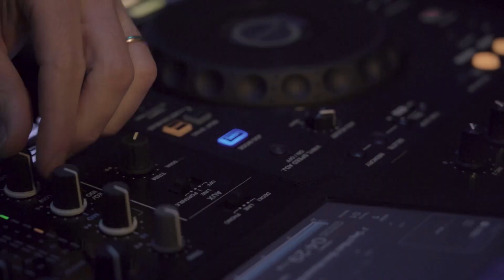Monica Stenti - Esplosione di Ritmo: Video Clip Dance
Benvenuti nel nuovo video clip dance della talentuosa cantante pugliese Monica Stenti! Preparatevi a essere travolti da un'esplosione di ritmo e energia in questa straordinaria produzione che unisce musica, danza e passione.
Monica Stenti, con la sua voce potente e la sua presenza magnetica, ci porta in un viaggio emozionante attraverso il mondo della musica pop e della danza. In questo video, Monica cattura l'essenza della sua terra natale, la Puglia, e la trasforma in movimento e melodia, creando un'esperienza coinvolgente che vi lascerà senza fiato.

La coreografia mozzafiato e l'energia contagiosa dei ballerini si fondono perfettamente con la musica travolgente di Monica, creando un'atmosfera che vi farà alzare in piedi e ballare insieme a loro.

Non perdete l'occasione di immergervi in questa esplosione di ritmo e di lasciarvi trasportare dall'irresistibile carisma di Monica Stenti.

Grazie per il vostro supporto e buona visione!